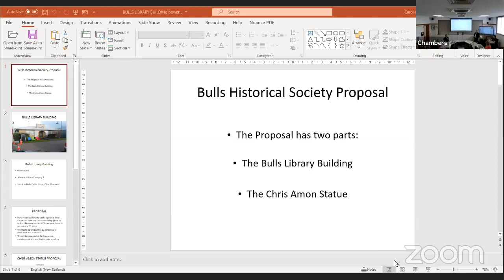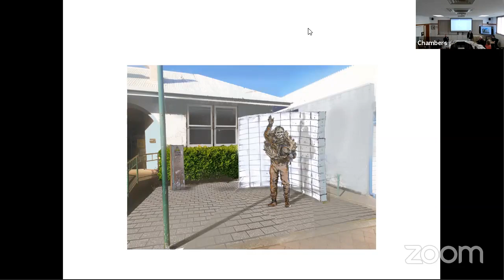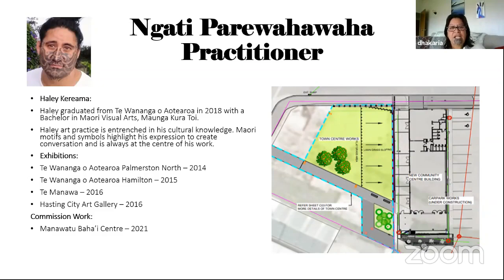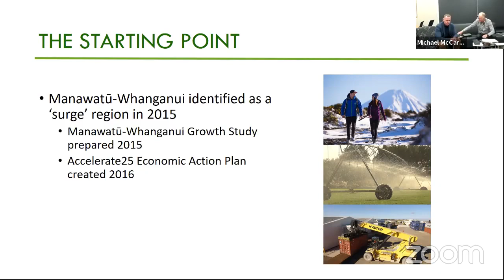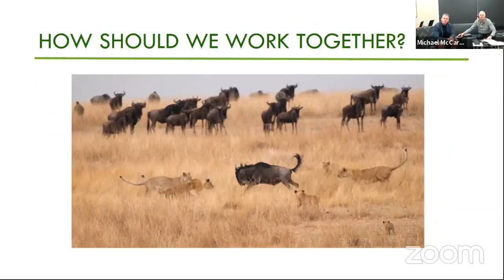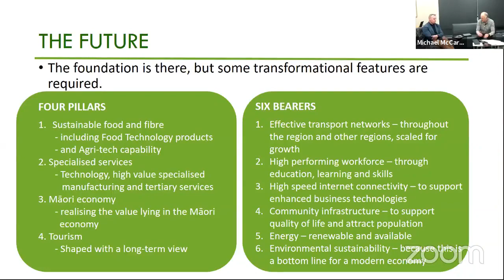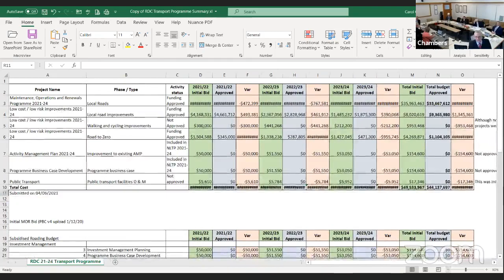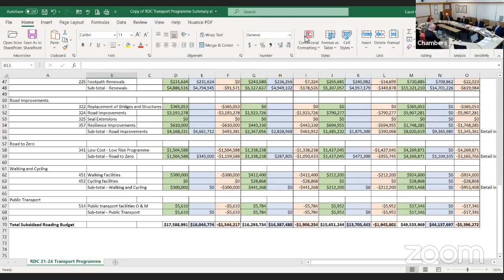Council Meeting 30 September 2021